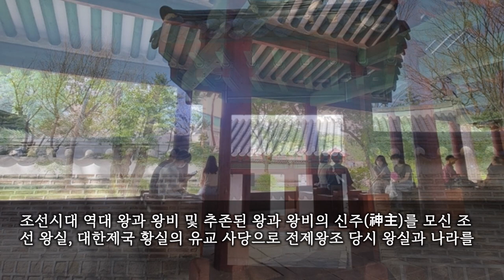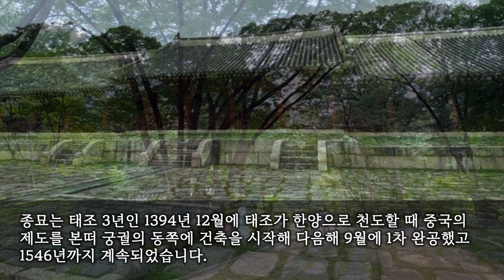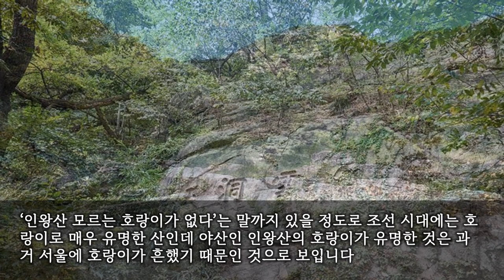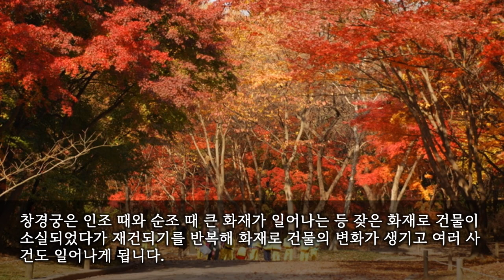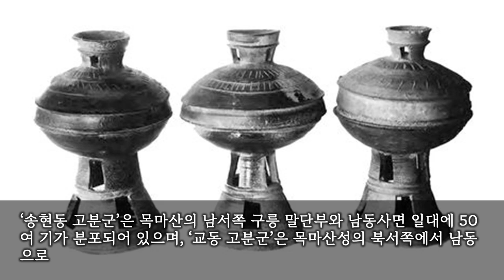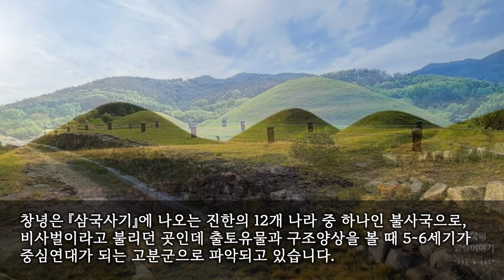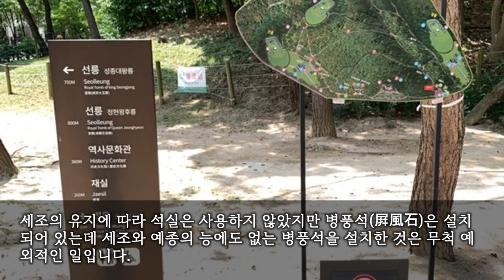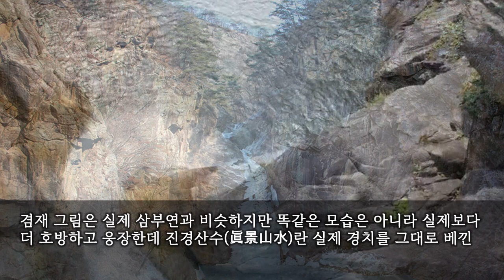CNN이 뽑은 가장 아름다운 한국의 장소 40 Part3 1위~10위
오늘은 CNN이 선정한 가장 아름다운 한국의 장소 40 마지막으로 1위부터 10위까지입니다.

10위
종묘(宗廟)
서울 종로구 훈정동

종묘(宗廟)는 서울 종로구 훈정동에 있으며 총면적은 56,503평으로 1963년 1월 18일 사적 제125호로 지정되었는데 원래는 정전(正殿)을 가리키며, 태묘(太廟)라고도 합니다.
조선시대 역대 왕과 왕비 및 추존된 왕과 왕비의 신주(神主)를 모신 조선 왕실, 대한제국 황실의 유교 사당으로 전제왕조 당시 왕실과 나라를 상징하는 대표적인 건물 중 하나였습니다.
1995년 유네스코 세계문화유산으로 등재되었는데 종로3가역과 매우 가까워 11번 출구로 나가 조금만 걸어가면 종묘가 앞에 보입니다.
중국 우(虞)나라에서 처음 시작된 종묘제도는 은(殷)·주(周) 시대에는 7대조까지 묘(廟)에 봉안하는 7묘제가 시행되다 명(明)나라 때 9묘제로 바뀌었습니다.
한국에서 종묘에 대한 최초의 기록은 고구려 고국양왕 9년인 392년에 보이는데 신라에서는 5묘제, 고려에서는 7묘제로 했습니다.

종묘의 정전에는 19실(室)에 19위의 왕과 30위의 왕후 신주를 모셨으며, 영녕전에는 정전에서 조천된 15위의 왕과 17위의 왕후 및 의민황태자(懿愍皇太子)의 신주를 모셨습니다.
신주의 봉안 순서는 정전의 경우 서쪽을 위로 제1실에 태조가 봉안되어 있고, 영녕전에는 추존조인 목조·익조·탁조·환조의 4왕을 중앙에 모시고 정전처럼 서쪽을 위로하여 차례대로 모셨습니다.
종묘는 태조 3년인1394년 12월에 태조가 한양으로 천도할 때 중국의 제도를 본떠 궁궐의 동쪽에 건축을 시작해 다음해 9월에 1차 완공했고 1546년까지 계속되었습니다.
임진왜란 때 소실되었다가 1608년에 중건되었는데 정전의 남문을 들어서면 문의 동쪽으로 공신당(功臣堂), 서쪽으로 칠사당(七祀堂)이 있고, 곧바로 정전에 이릅니다.
정전의 서문을 나서면 영녕전의 동문과 이어지고, 영녕전에도 정전과 같이 서문·남문·동문이 있으며, 영녕전의 북동쪽에 제기고(祭器庫)가 있습니다.